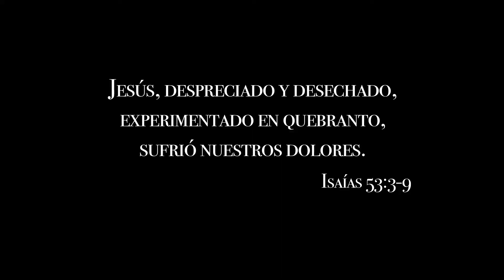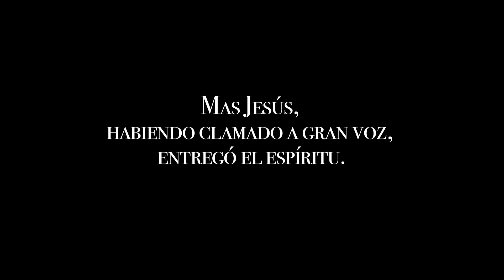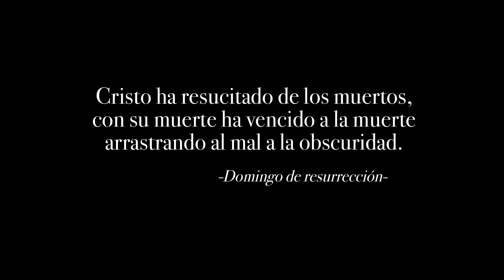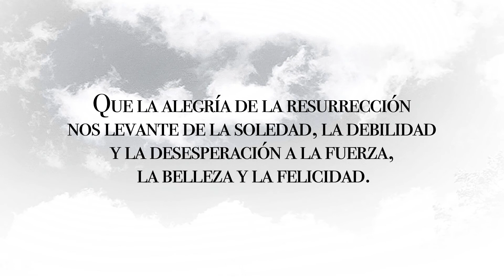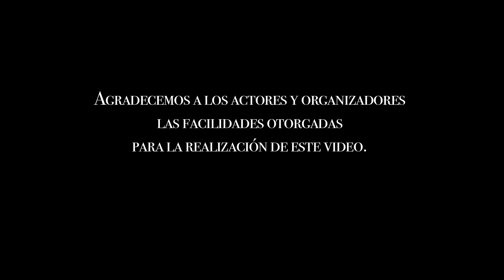Viacrucis Tepotzotlán | LA PASIÓN DE CAPULA (SEMANA SANTA) México 🇲🇽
Video de José Luis Guzmán Wolffer sobre la representación no. 49 del Viacrucis de Tepotzotlán, Capula durante la semana santa.
Música de José Luis Guzmán Wolffer, Los Cardencheros de Sapioriz, y Huapango Arribeño con Pablo Gonzáles y sus huapangueros. Elisa Avalos Soprano.